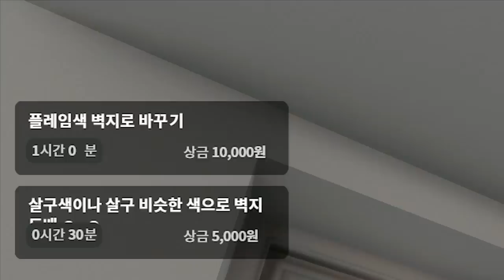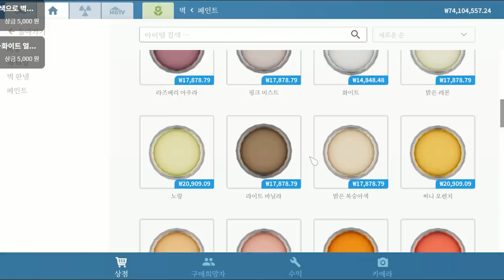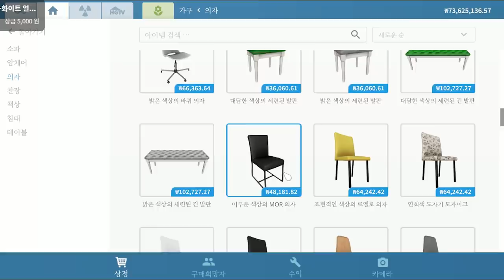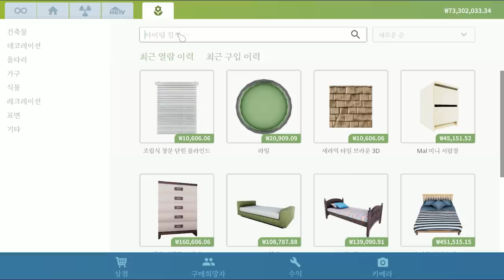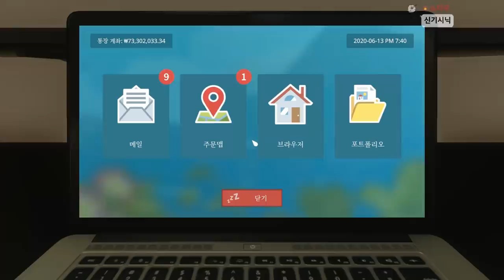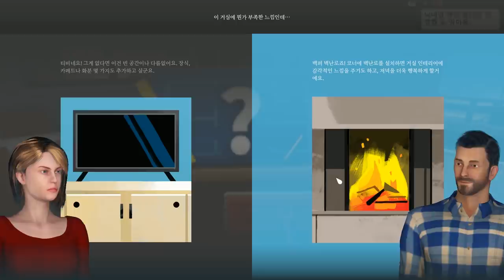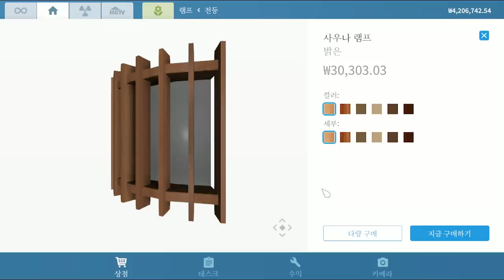DLC를 질렀더니 고객들이 더 까다로워졌다....